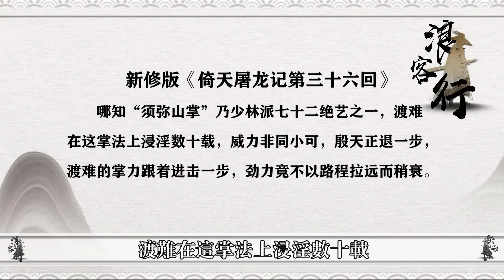喬峰若闖三渡的金剛伏魔圈結果會是怎樣？武功不輸張三豐，但從這一戰暴露最大弱點【浪客行】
更多精彩內容：
更多精彩內容：
蕩婦與閨蜜共侍一夫，卻為何反目成仇互相陷害？魔改潘金蓮卻成香港經典！
Hello大家好，這裡是阿浪
有朋友在問，假如是喬峰去對陣少林三渡，以他的“降龍掌”能不能破掉他們的“金剛伏魔圈”，說真的喬幫主雖然曾在泰山大會，有過一人力敵丐幫九大強敵的傲人戰績，在《天龍八部》中也是從無敗績，但是如果讓他以一敵三，三渡不擺“金剛伏魔圈”或許還有的一打，如果三渡一旦擺下“金剛伏魔圈”，那麼喬幫主必敗無疑，因為破“金剛伏魔圈”不僅要精湛的外功和靈敏的應變能力，更需要深厚的內功，喬幫主雖然武功精熟，自身也擁有正宗的少林內功內力雄厚，但也還是沒有達到張無忌“九陽神功”的地步，而且身在圈中不一定有機會使出“降龍掌”來，喬幫主的武功雖然紮實，但他也會出現力竭的情況 "觀看更多TVB精彩節目，立即訂閱：